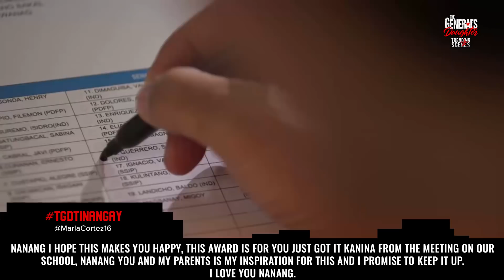'Tinangay' Episode | The General's Daughter Trending Scenes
The General's Daughter "Tinangay" episode most trending scenes.